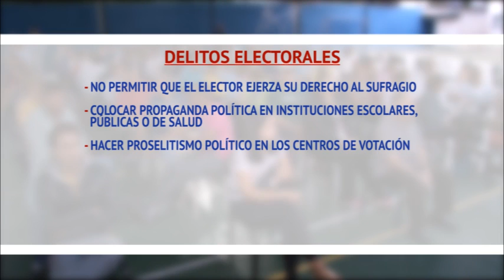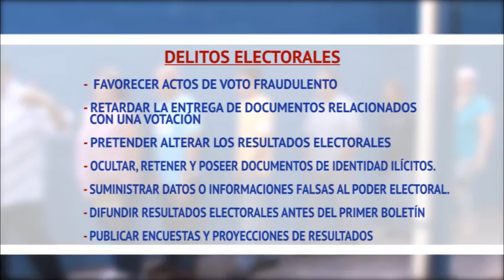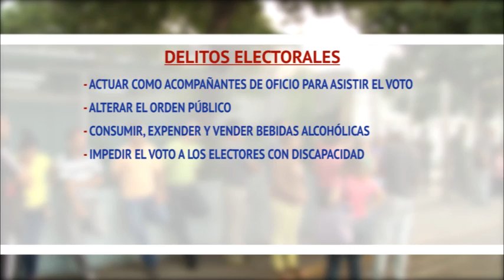Conozca las acciones consideradas como delitos electorales 06-12-15